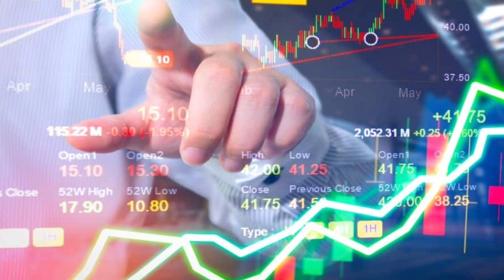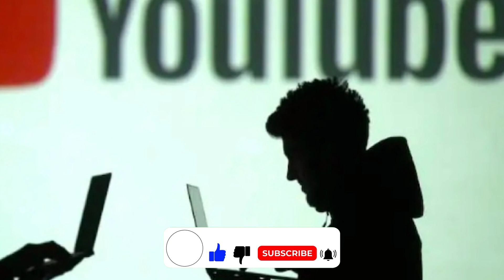Successful कैसे बनें || Best Motivational Hindi Speech || Motivation Hindi Videos